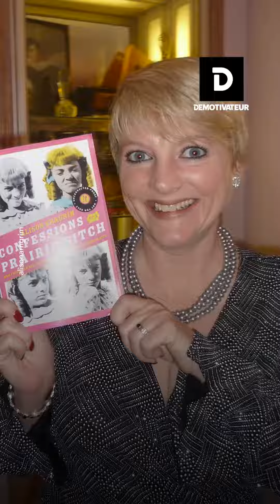Que sont ils devenus La petite maison dans la prairie !?